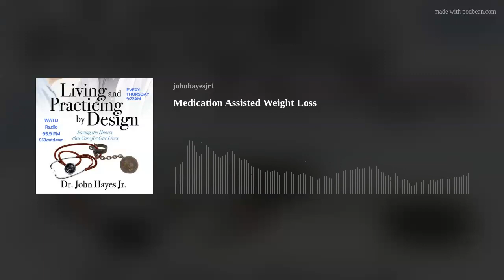Medication Assisted Weight Loss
We can’t seem to escape the commercials, social media, and celebrity news about medication-assisted weight loss.  It’s a thing... with my guest Julia Swartz LISCW

 If you’re considering it or are on the journey to medication assisted weight loss , there are some things to consider.  As these medications become more popular and accessible, it’s important to discuss your larger health issues for consideration, as these medications can be attained online. Most folks that I work with are sharing good outcomes with weight loss and managing co-occurring health issues.  Type II Diabetes and PCOS are just a few. There seems to be evidence, that some folks do not produce GLP-1.

 While these medications seem to quiet what is referred to as “food noise” that chatter in our head that tells us we’re hungry when we are not, what they don’t do is give us tools to manage our stress eating without Ultra Processed Food or UPCs.

 These foods are designed in labs to produce the “bliss effect”.  The perfect combination of sugar, fat, and salt that hijacks our brain and creates a feedback loop that tells us we need/want more.  These foods increase anxiety and depression, wreak havoc on our gut microbiome, and are directly related to metabolic syndrome. Michael Moss has recently devoted an entire book to this, “Sugar, Salt, Fat”.

 So, what are you do to?

The Food and Mood program, as previously described offers us a set of tools to manage our emotions and stress without food.  Effective Communication, Cognitive Behavior Therapy, and Mindfulness are the major components of this toolbox.

By using Effective Communication skills and not assuming all communication is “confrontation”, we learn reflective listening and the importance of empathy and validation.  Speaking from the perspective of “I” rather than “you” allows us to communicate our thoughts and feelings without blame, rather than stuffing our feelings with food and avoiding issues... Learn much more and contact us HERE